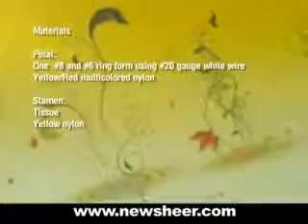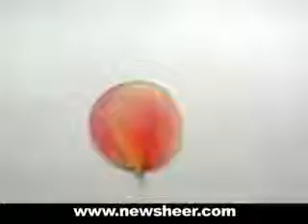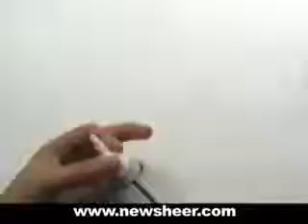Cách làm hoa rum bằng vải voan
Cách làm hoa rum voan